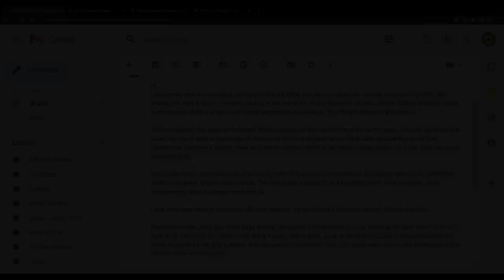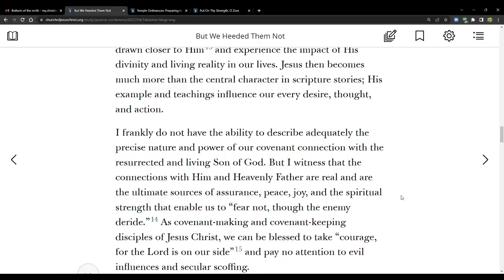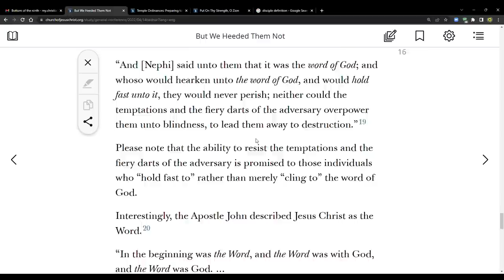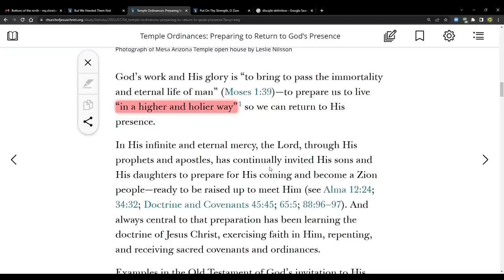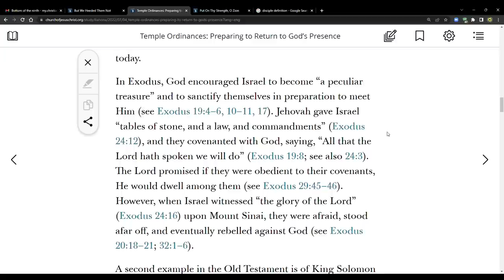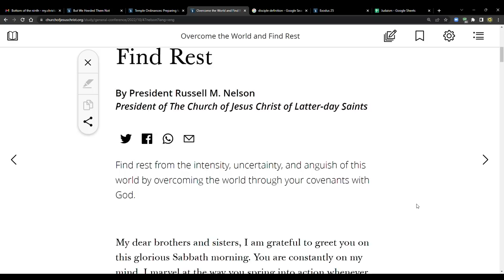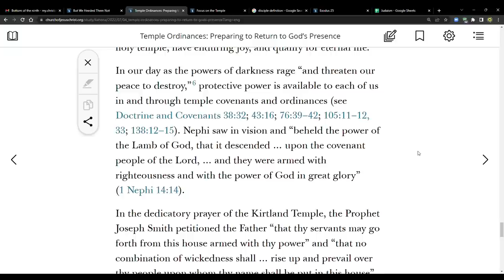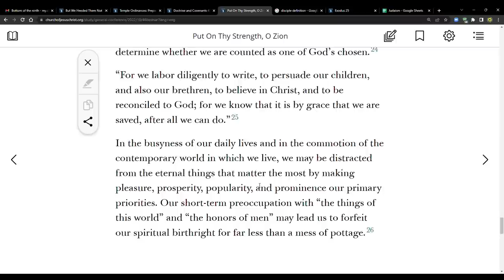Elder Bednar - Be Ready to Be Raised Up to Meet Him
Temple Ordinances: Preparing to Return to God’s Presence